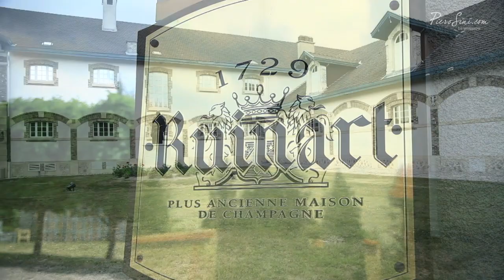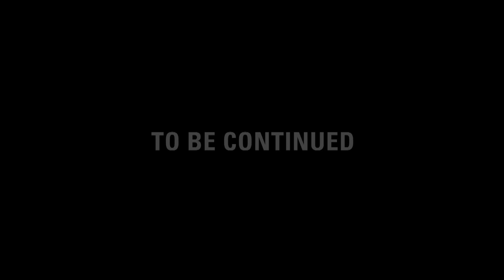Ruinart with Frédéric Panaiotis part.1 #019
VIDEO 019. RUINART PART.1

The discovery of champagne was the result of the untiring study of the foaming wine of the Benedictine monks Dom Perignon and Dom Thierry Ruinart at the beginning of the 17th century. With the foundation of the house Ruinart in 1729 by Nicolas Ruinart, this maison is the oldest champagne house ever.
The face of the oldest champagne house, is actually a rather young one. Frédéric Panaïotis was merely 43 years old in 2007 when he was put in charge of winemaking at this house belonging to the prestigious LVMH collection.
Frédéric Paniotis and Piero are tasting and talking about Ruinart Champagne in this episode. (June 3. 2011)

FEATURED WINE

RUINART. BLANC DE BLANCS
Country: France
Wine region: Champagne
Vintage: Non Vintage
Classification: A.O.C. Champagne
Variety: Chardonnay

The Blanc de blancs from Ruinart shows a bunch of citric aromas, mainly lime with hints of cardamom and toasted bread. Strong mousse and fine perlage. On the palate very supple with a harmonious acidity. Shades of nectarine peel. Fresh and a quite long finish. Now through 2014 (June 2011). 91 PS